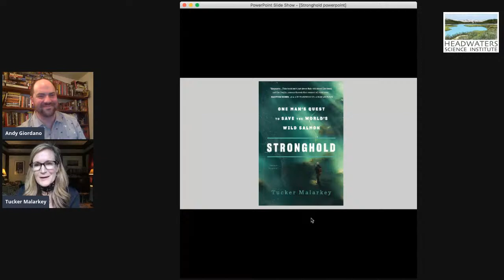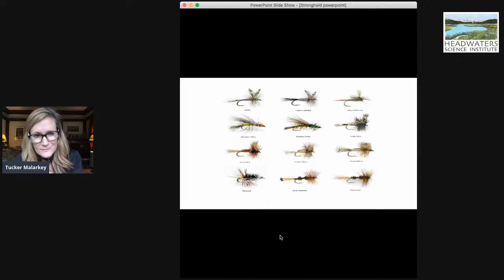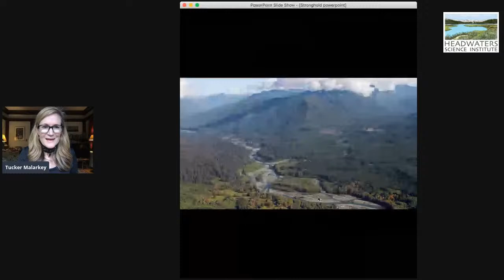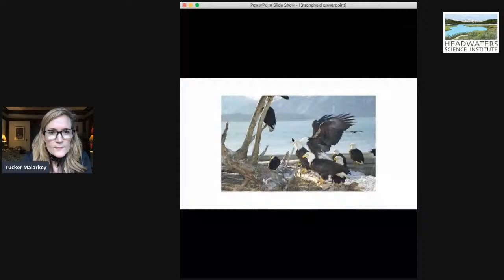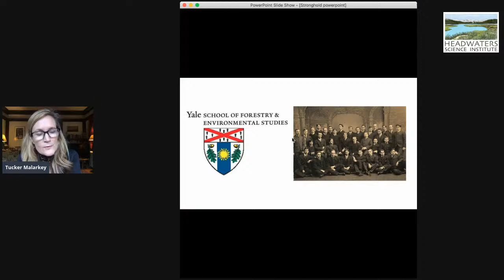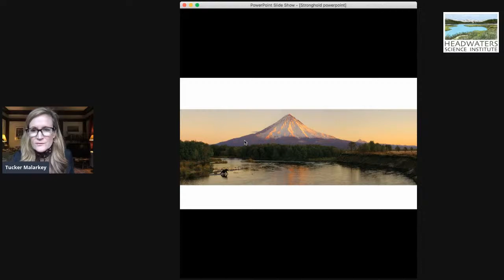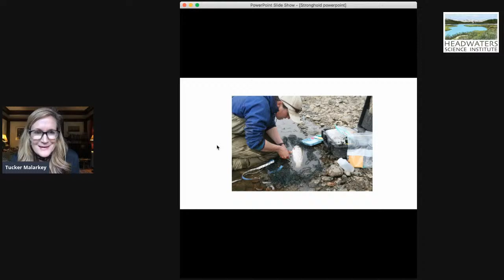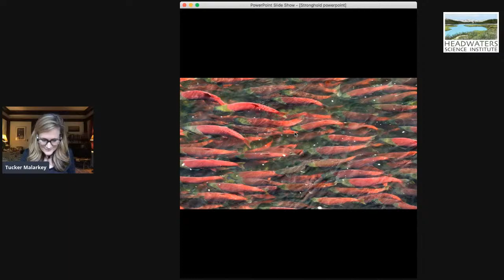Tucker Malarkey: Writing About Science and Connecting Community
Join us for this riveting discussion of national-bestselling author Tucker Malarkey's new book Stronghold: One Man's Quest To Save the World's Wild Alaskan Salmon. With a career that began at The Washington Post, Tucker’s love of human culture and wilderness have since taken her all over the world. She lives in Berkeley, California, and we're honored to have her join us for talk plus Q&A.